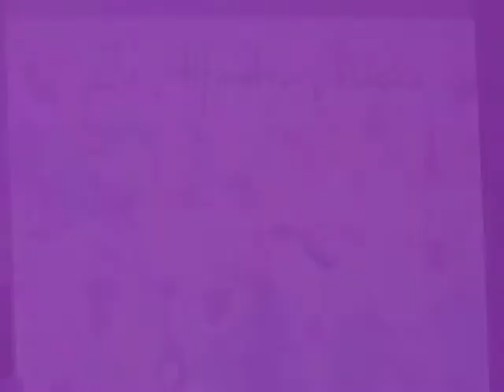"La alfombra mágica" en el CEIP Ignacio Zuloaga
CEIP IGNACIO ZULOAGA DE MADRID